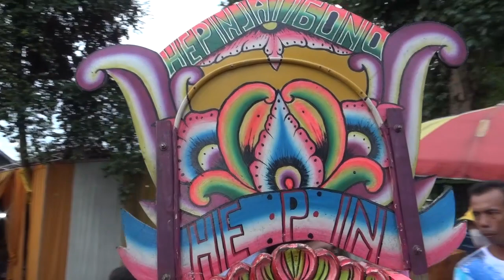NGOYAK JARAN & TEMANGAN SIANG "KARYA BUDAYA" Pimp Cak. HEPIN / Neng U'UT Jatigono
Hajat Keluarga Besar Bapak. ABDUL HAMID
Minggu, 29 Mei 2022
Wonokerto Kec. Tekung - Lumajang